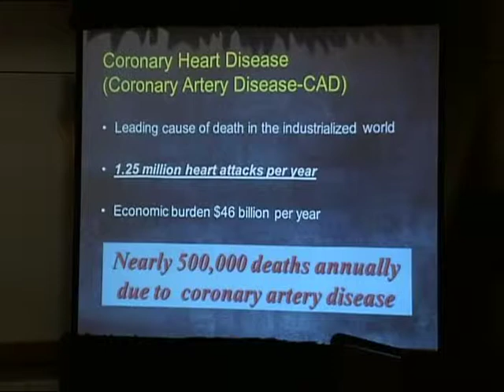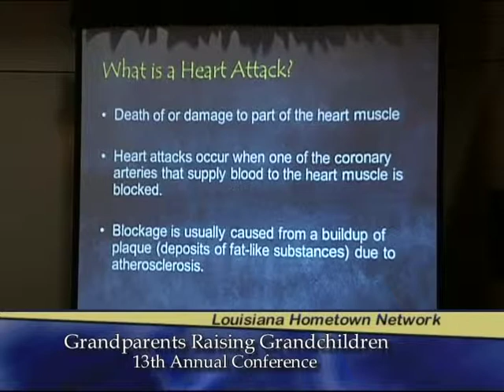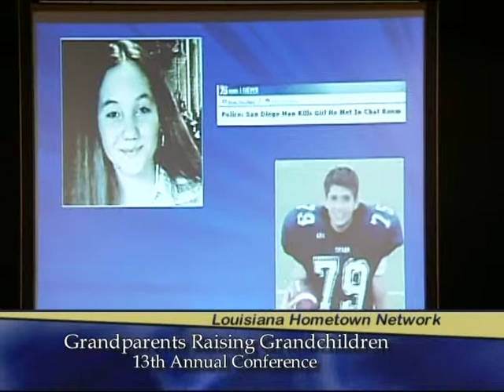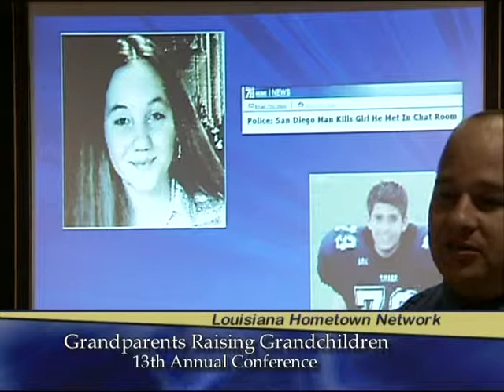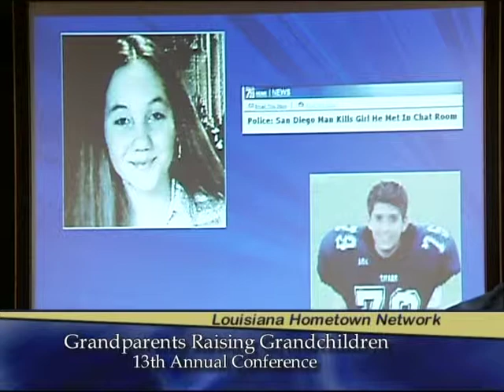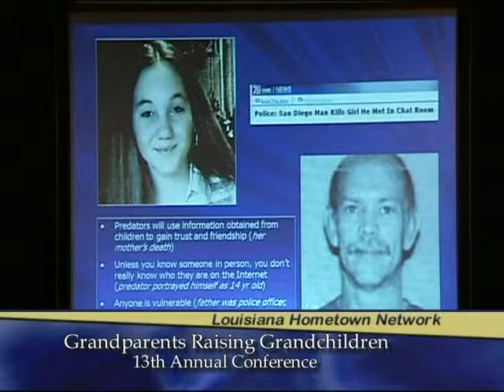Louisiana Grandparents Raising Grandchildren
13th Annual Conference for Grandparents Raising Grandchildren in Louisiana